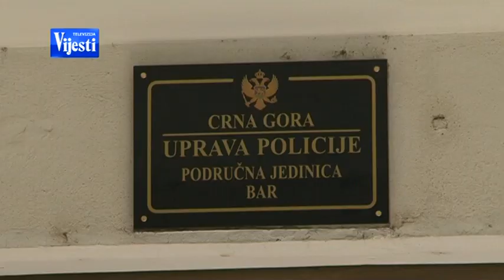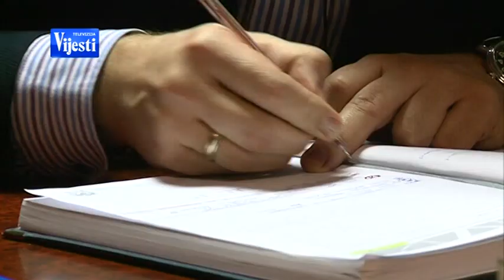ZAPALJEN AUTOMOBIL 090713 - TV VIJESTI